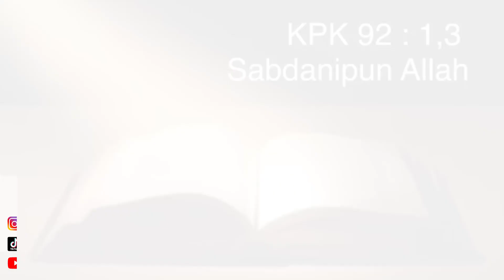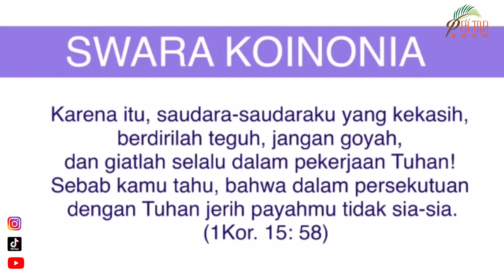Sabdanipun Allah || NGIDUNG SIRA Episode 09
NGIDUNG SIRA (Ngidung Musik Rohani) mengajak kita semua untuk memuji nama Tuhan melalui kidung pujian rohani. Dalam NGIDUNG SIRA kali ini kita akan dihantar untuk memuji Tuhan dengan pujian “Sabdanipun Allah (KPK 92 :1,3) ”, yang dibawakan oleh GKJ Jakarta.

Kiranya video pujian ini bisa menghantar kita untuk memuliakan nama Tuhan dan menjadi berkat untuk kita semua.

Selamat mengidung. Tuhan memberkati.